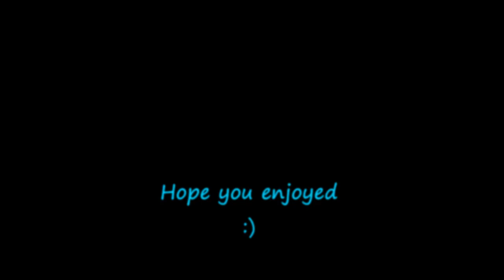Broken legs challenge - Duels